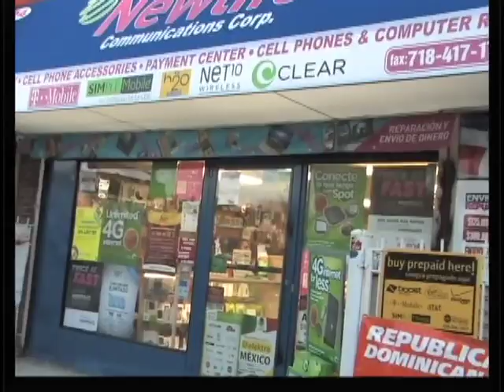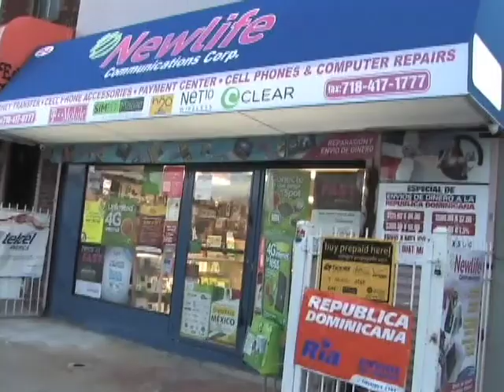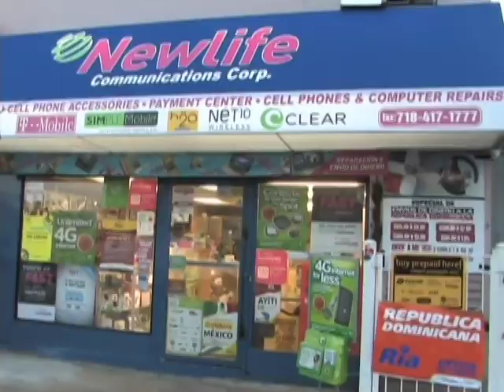EL PAPA FRANCISCO NO ES UN PAPA MAS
Este vídeo es sobre 70v7 junio 1-2014